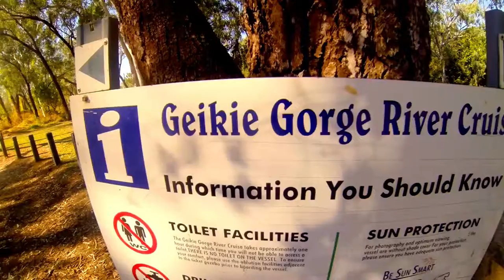Geikie Gorge HD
Geikie Gorge has been carved by the Fitzroy River through part of an ancient limestone barrier reef which snakes across the west Kimberley. It was laid down in an ancient sea that covered a large part of the Kimberley in Devonian times, some 350 million years ago.

Geikie Gorge National Park is a national park in the Kimberley region of Western Australia, 1,837 kilometres northeast of Perth and approximately 420 km east of Broome by road.